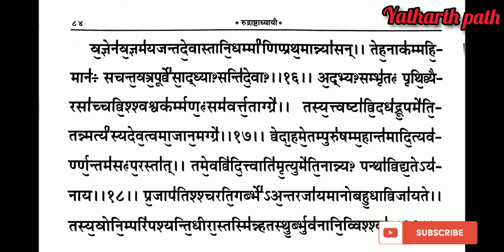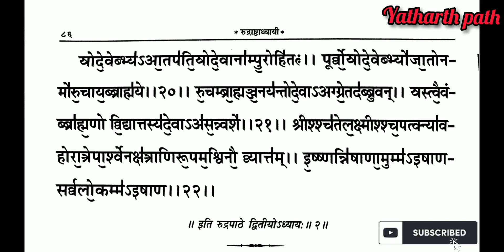Rudri path dwiteey adhyay । रुद्राष्टाध्यायी द्वितीय अध्याय। Rudrashtadhyayi Dusra aadhyay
Rudri path second part। रुद्राष्टाध्यायी द्वितीय अध्याय। Rudrashtadhyayi dusra  aadhyay। yatharth path